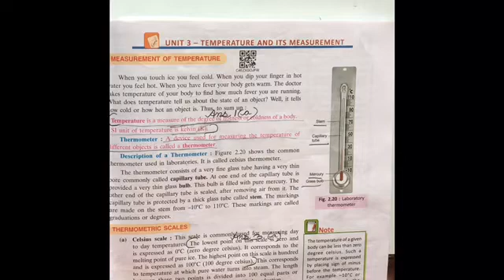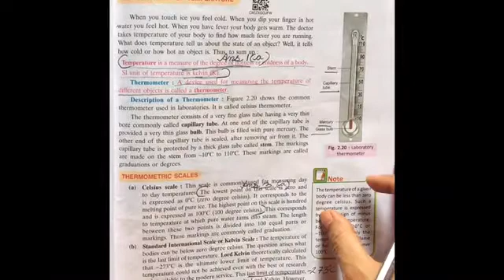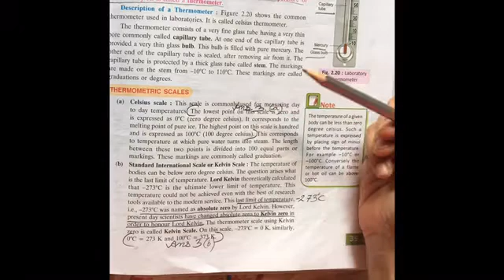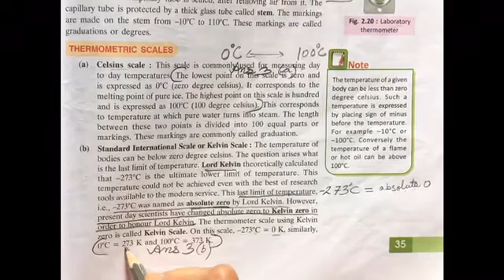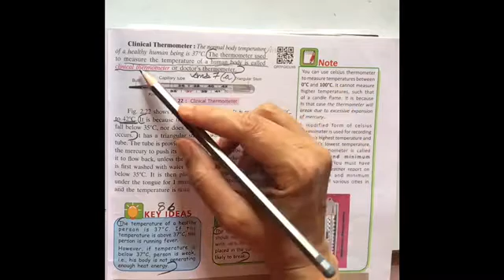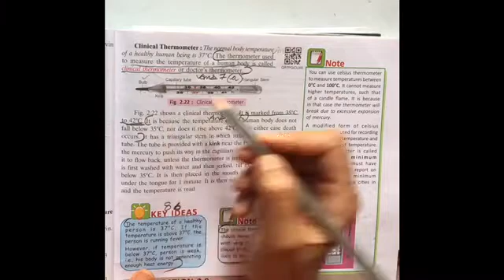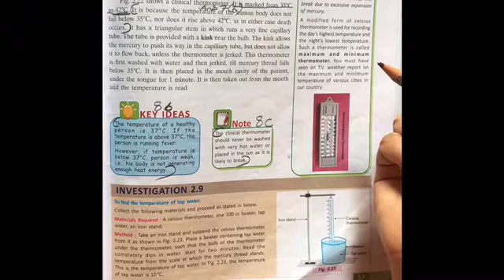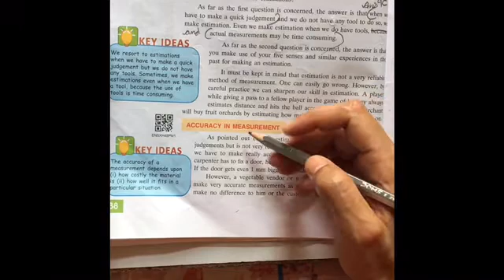Temperature and its measurement, Theme- Physical quantities and their measurements, Physics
Temperature definition
SI unit
Different scales of temperature
Inter-conversion of scales of temperature
Clinical thermometer
Estimation

Playlist for class 6 Physics